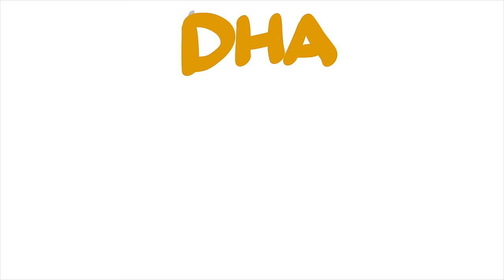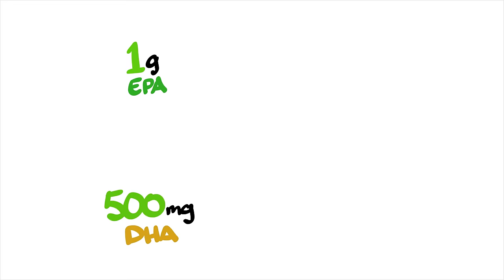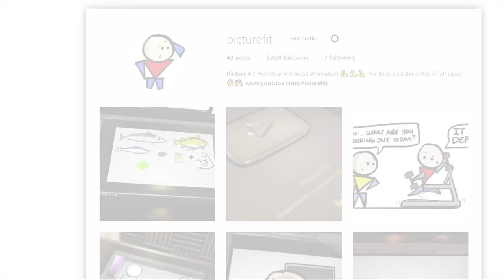FISH OIL - A True SUPERFOOD?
What the fish? What's the benefit to taking fish oil? Does it do something other supplements cannot? Or is it just all hype? Fish oil seems to be swaying towards "superfood" status, but let's look at what the research has to say.

Come join PictureFit!